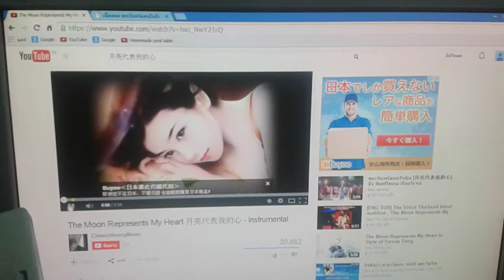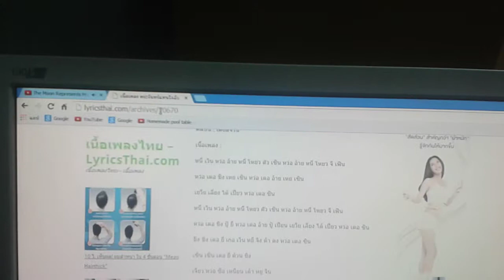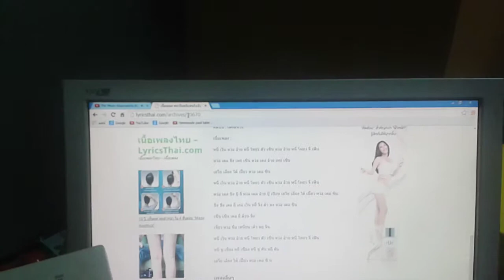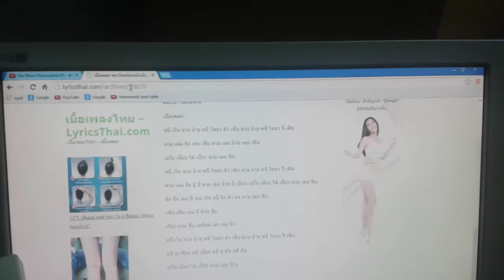พระจันทร์แทนใจฉัน เนื้อไทย ซ้อมไปงานครับ 55555